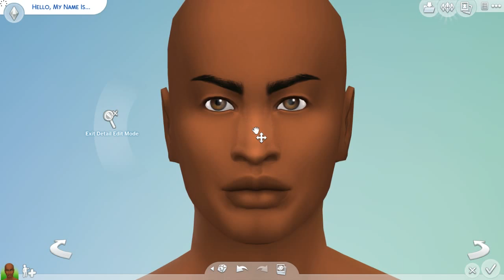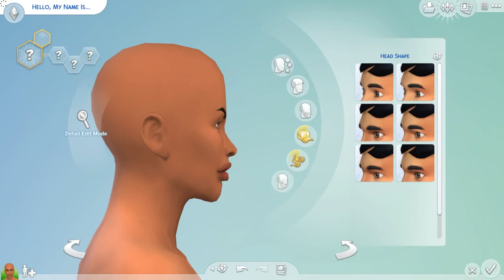The Sims 4 || Create A Sim | Urban | Deshawn Right -(Ep.1)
CC List

Recording Software: MSI

Game
The Sims 4
2014
Category
Gaming
License